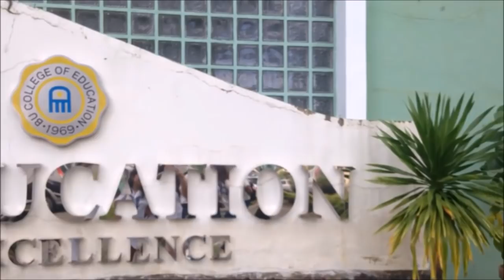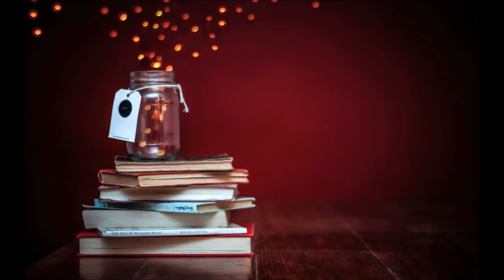ANG KWENTO NI MABUTI ni Genoveva Edroza-Matute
Bicol University, College of Education (FILIPINO).